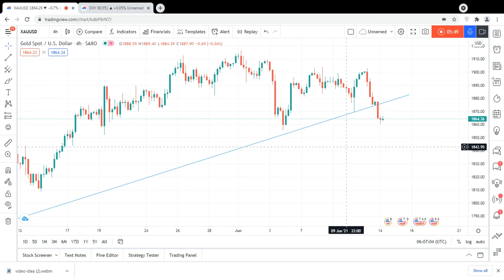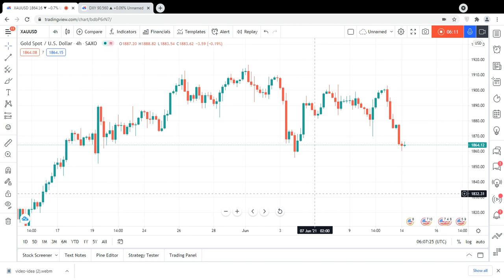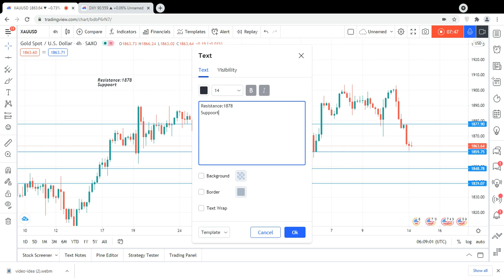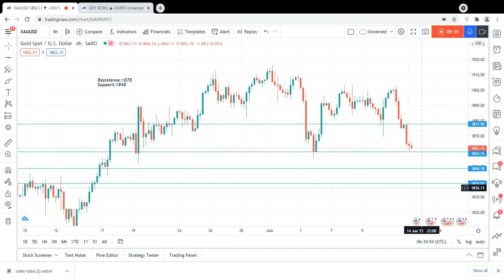Gold Daily Forecast For 14 June 2021 By Trading MasterYT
1873
1878
1884
1890/92
1896
1901
1907
1913
1917
1922
1931

1860
1854
1848
1842/40
1833
1828
1822
1818